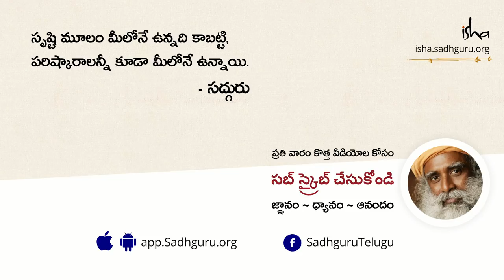ప్రతి వారం 10% మెరుగవ్వండి! | With Sadhguru in Challenging Times | Sadhguru Telugu